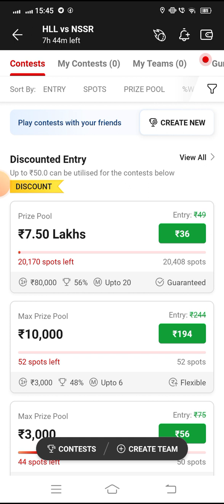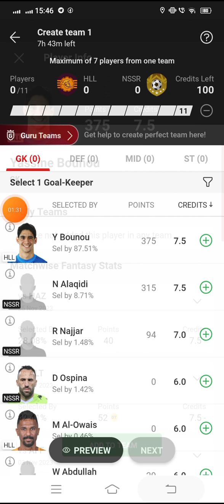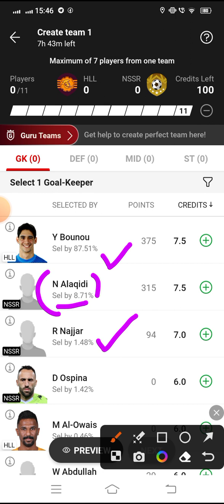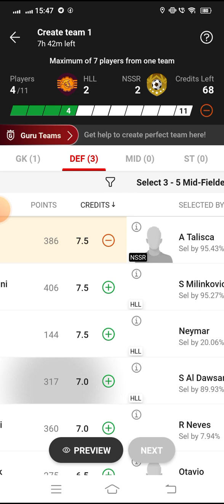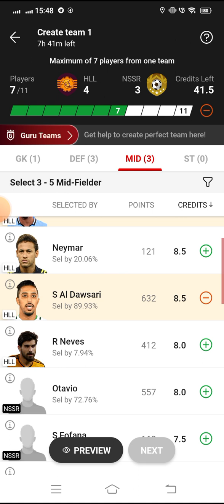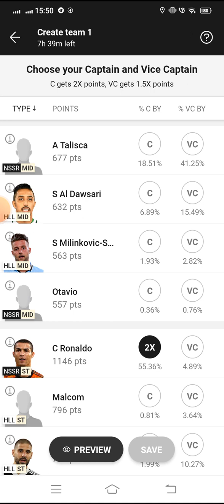HLL vs NSSR Dream11 Football Match...Al Hilal SFC vs Al Nassr FC...Saudi Arabian League...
*Your Quarries*

HLL VS NSSR saudi arabian league match dream 11 Team
Al Hilal SFC vs Al Nassr FC
HLL vs NSSR Dream 11 football match
HLL vs NSSR Dream11 Team
HLL vs NSSR Dream11 Prediction
HLL vs NSSR dream11 football